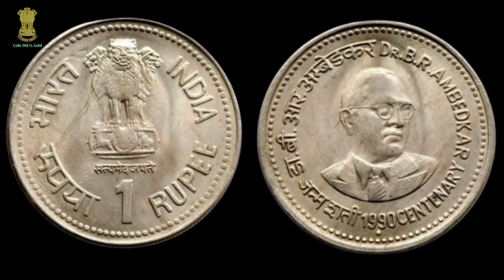1 Rupees Coin Value | 1 Rupees Oms Coin Value | 2 Rupees Coin Value National Integration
1 Rupees Coin Value | 1 Rupees Oms Coin Value | 2 Rupees Coin Value National Integration | Oms Coin
1 rupees coin value
1 rs. Coin value
1 rupees coin value Copper-Nickel
2 rupees coin value
2 rupees coin
national integration 2 rupees coin value
2 rupees coin value national integration
2 rupees coin value Copper-Nickel
2 rupees coin value 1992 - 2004
2 rupees oms coin value
1 rupees oms coin value
National Integration oms coin value
bheemrav Ambedkar oms coin value
1 rupees bheemrav Ambedkar